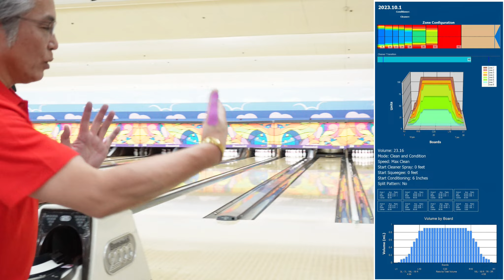ピン位置を変えるとボールの性能が変わる？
ハイピンとピンダウンレイアウトによって、ボールの性格が変わります。
今回は、stormのSummitをプラグしてレイアウト変更しました。それによって性能を十分発揮することができるようになりました。この違いもご覧ください。
また、一枚目投球練習の内容もアップしてますので、参考にしてください。
ストローカーでも勝負できる内容・情報を動画でアップしていきます。

ドリルのご相談は、ボウリングショップArmiにしてください。親身に説明・相談にのってくれて、完璧なフィッティングをしたドリルをしてくれます。